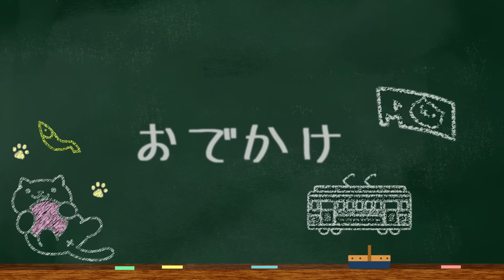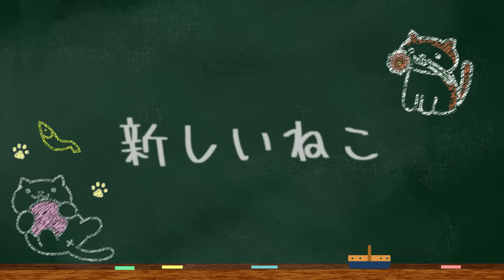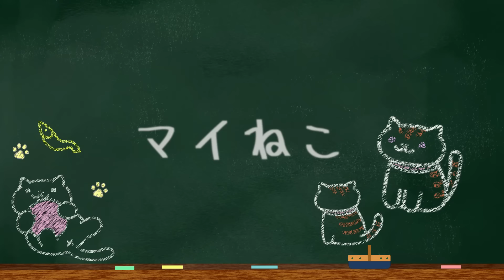ねこあつめ２ ゲーム紹介動画 / Neko Atsume 2 Game Introduction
いつも「ねこあつめ」への温かなご声援ありがとうございます。

2024年秋リリース予定のスマートフォンアプリ「ねこあつめ２(にゃー)」の紹介動画をお届けします✨️

「おでかけ」やグッズの「おていれ」などねこあつめらしさを更にパワーアップさせた要素をご紹介🐾
新しく仲間に加わったねこの紹介もあります🐱

©Hit-Point Co.,Ltd.